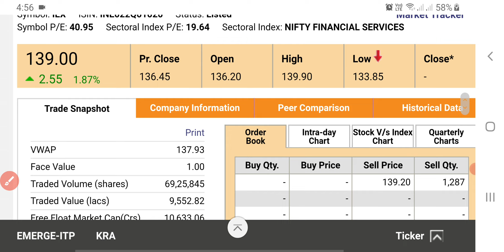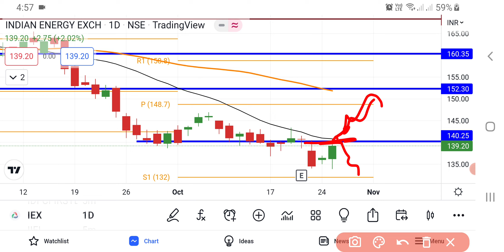IEX Share Latest News Today | Share Market Latest News | IEX Share Price